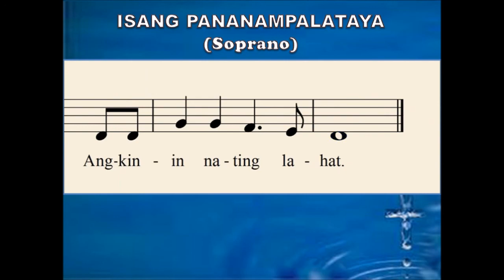O31a Isang Pananampalataya (Soprano)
Words : Fr. Avelino G. Santos; Music : Eduardo P. Hontiveros, S.J.
Addtl Arrangement ; Nasser Atef M. Pellas
Scorebook : Mga Awit ng Pansamba